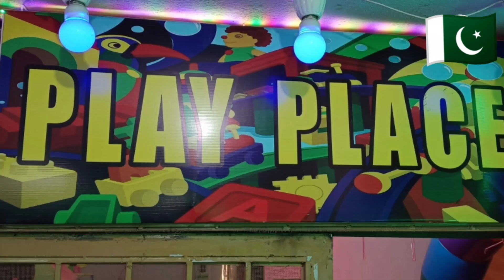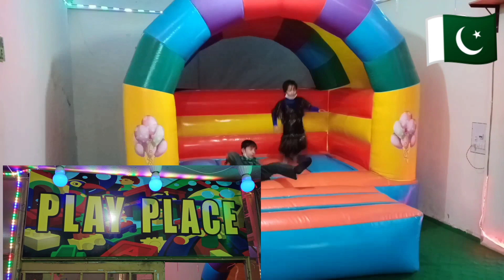dr saliha Dina ڈاکٹر صالحہ دینہ play place dina jhelum play place # hospital dina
today I am going to show visiting places in dina specialy play place in dina .dr salaha tayeb hospital#Bestringtone​ hindisong​Valentinesringtone​ hindimusicringtone​ 2021 youtube​ best ring tone tiktok​ best ringtone 2021#usaringtone​englishrington​
new ringtone, ringtone song, new ringtons?e 2021, ringtone, hindi ringtone
notification tone download 2021
iphone sms ringtone download 2021
sms tone
funny message ringtone 2021
whatsapp message ringtone download 2021
sms ringtone download pagalworld
funny message ringtone download 2021
best text tones